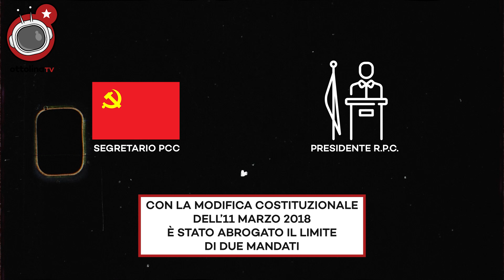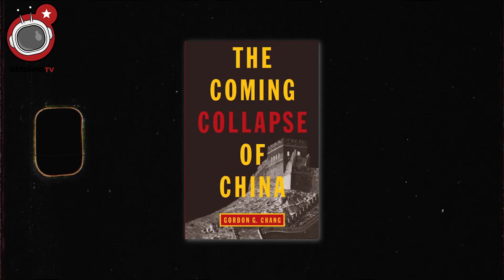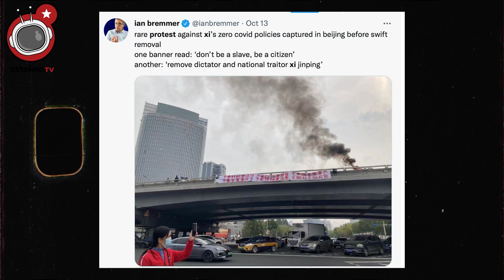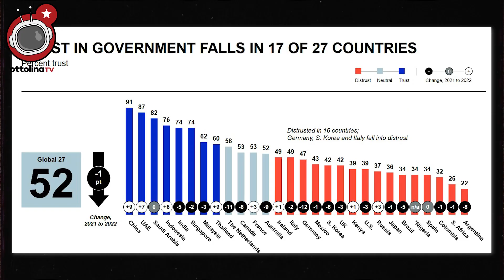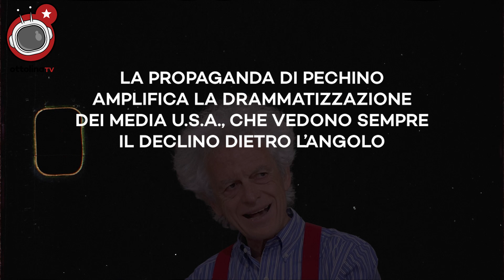IL TRIONFO DELL'OCCIDENTE Dopo Putin, anche la Cina sta fallendo?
non abbiamo fatto in tempo ad asfaltare Putin, che eccoci già tutti belli pimpanti a mettere definitivamente in ginocchio l’altra colonna portante dell’internazionale autoritaria e oscurantista

il malvagio Xi Jinping, l’uomo solo al comando del più popoloso stato del pianeta

come ripetono all’unisono da qualche giorno tutti i media occidentali: il classico gigante dai piedi di argilla

che in questi giorni sta celebrando la sua triste e solitaria incoronazione a vita

è il frutto di una terribile riforma liberticida di ormai 4 anni fa

“XI JINPING PRESIDENTE A VITA” scriveva il corriere

e aggiungeva anche, “ora è più potente di mao”. e graziarcazzo è morto nel ‘76. vabbeh il culto della personalità, ma insomma, pure da morto sarebbe troppo pure per i cinesi

comunque

“è ufficiale. xi è stato incoronato presidente senza limiti”